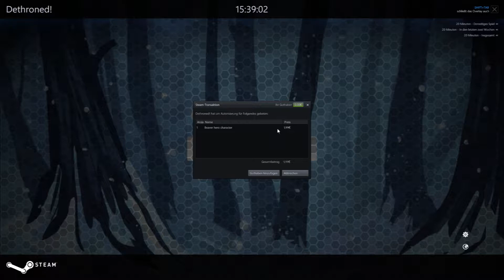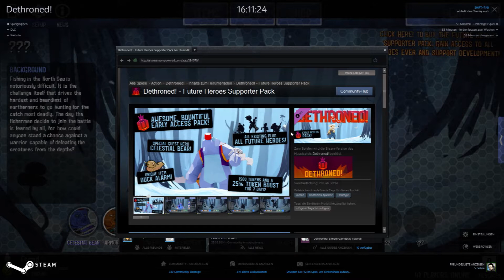First Look: Dethroned - Kampfbärenkrieg [HD 1080p | Deutsch]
Selber ausprobieren? Ihr könnt euch das Spiel einfach über Steam herunterladen und loszocken.

First Look Dethroned
Für Game-Kritiken, Cosplay und News besucht uns oder liked unsere Facebook Seite